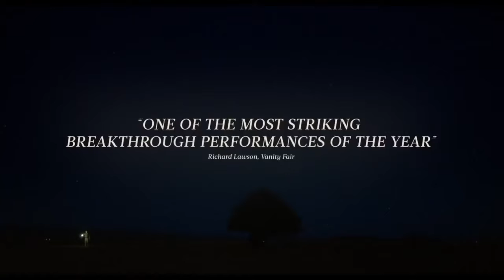LEAN ON PETE Official Trailer (2018) Travis Fimmel, Charlie Plummer Movie HD- New Trailers